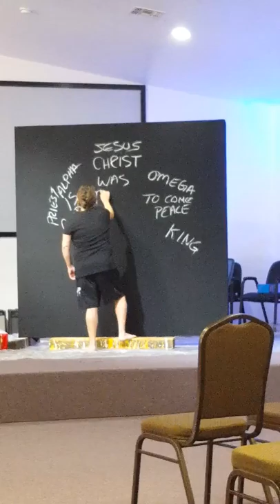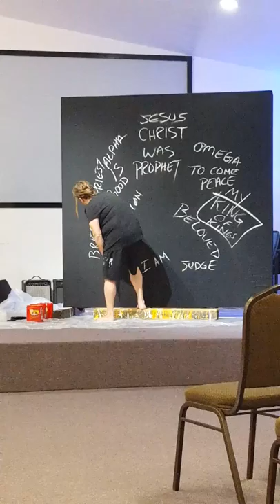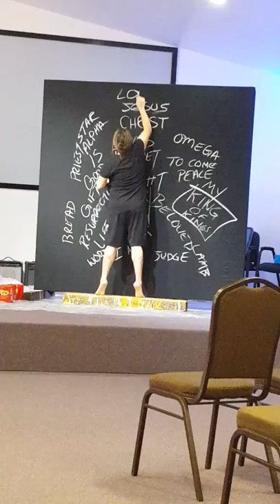Carrie Neely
Ministry in Marlow Ok